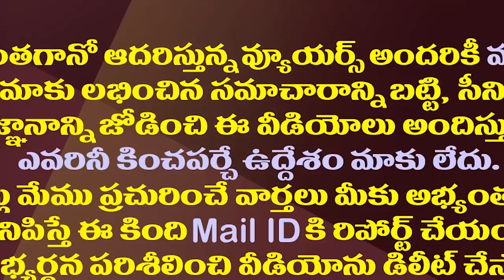చంద్రబాబులో హఠాత్తుగా ఇంత మార్పు ఏమిటి?| Chandrababu Suddenly Changed His Strategy